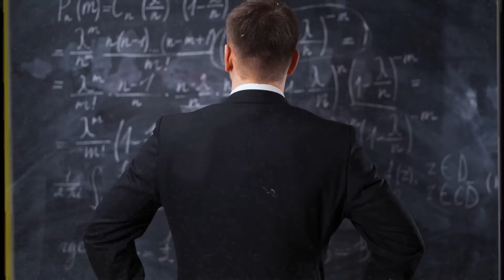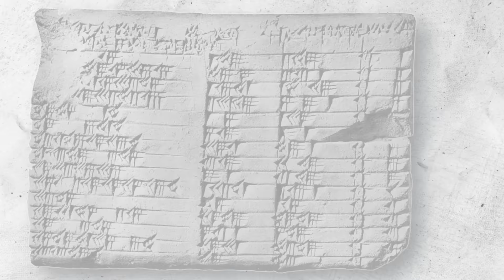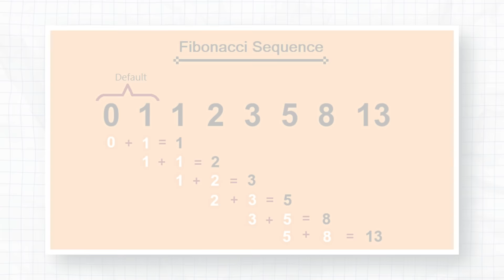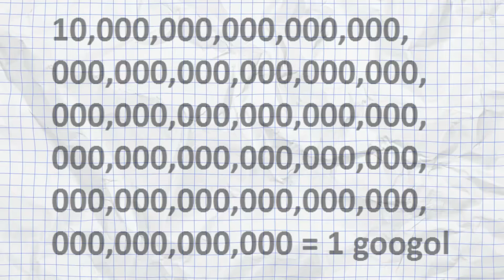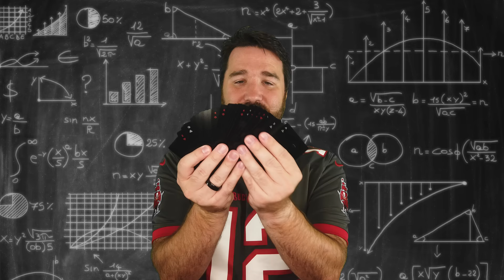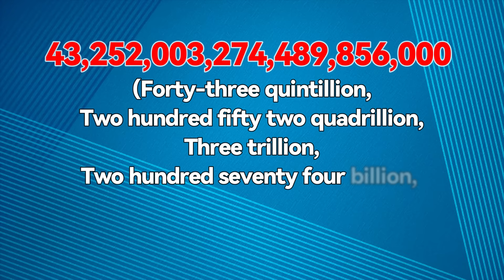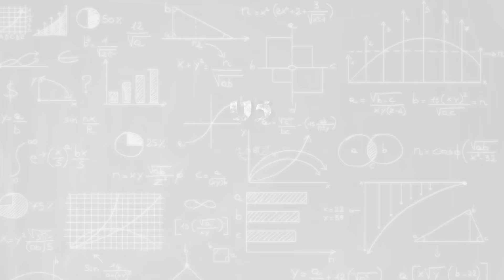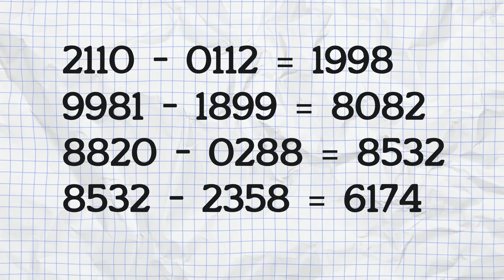25 MIND-BLOWING Facts About Math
Unlock the mysteries of mathematics with "25 Mind-Blowing Facts About Math"! In this captivating video, we reveal fascinating insights about the world of numbers and equations that will leave you in awe. From the beauty of prime numbers to the secrets behind Fibonacci, join us on an exhilarating journey through the mathematical universe.

Chapters:
0:00 - Intro
0:55 - 25
0:41 - 25
1:31 - 24
2:40 - 23
3:21 - 22
4:16 - 21
5:04 - 20
5:37 - 19
6:11 - 18
7:42 - 17
8:30 - 16
9:26 - 15
10:18 - 14
11:05 - 13
12:57 - 12
13:00 - 11
14:38 - 10
15:23 - 9
16:17 - 8
17:11 - 7
17:54 - 6
18:45 - 5
19:49 - 4
20:22 - 3
21:12 - 2
22:11 - 1